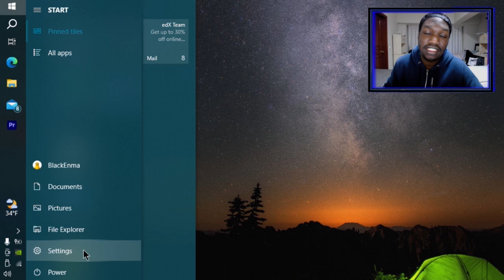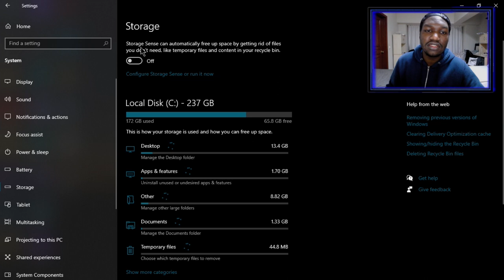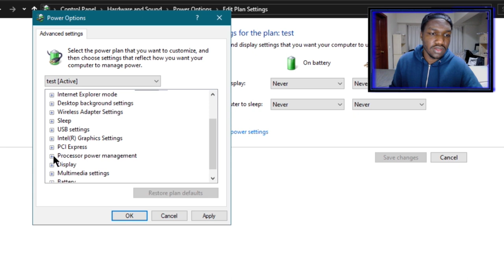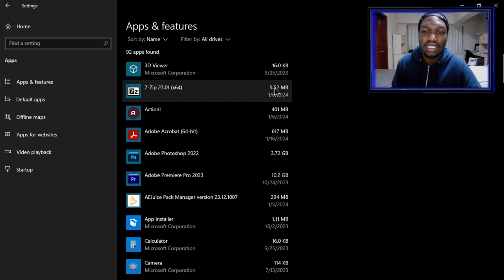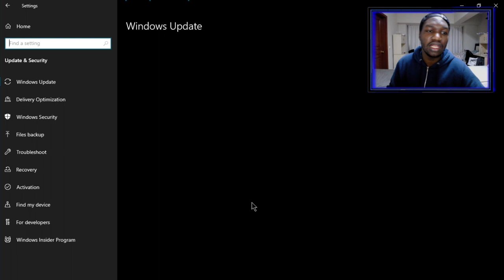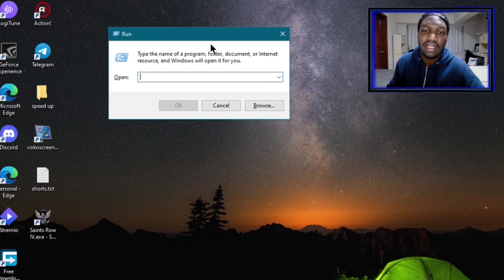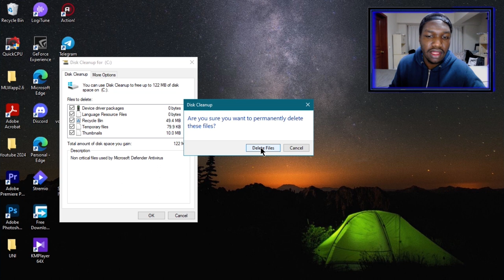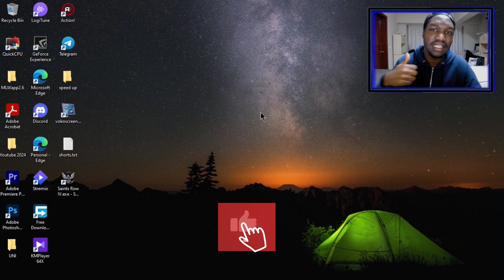تسريع وندوز 2024! | 🔥 تحسين و تسريع مذهل للأداء بلا برامج💥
كيفية تحسين أداء و تسريع جهاز ويندوز 10 او ويندوز 11

مقطع اليوم عن كيفية تسريع نظام التشغيل Windows 10 و Windows 11 بكفاءة عالية دون الحاجة إلى برامج إضافية.
في مقطع الفيديو هذا، سأكشف لكم عن استراتيجيات وأسرار تعزيز أداء الوندوز بطرق مبتكرة وذات تأثير قوي. ستجد هنا كل ما تحتاجه لجعل حاسوبك يعمل بسرعة وسلاسة، بالإضافة إلى مجموعة من النصائح والحيل التي ستغير طريقة استخدامك للكمبيوتر. ⚡💻
0:00 مقدمة
0:25 إعدادات النظام
11:16 تنظيف الجهاز
14:32 تصحيح مشاكل النظام
🔹تحسين إعدادات النظام لتحقيق أقصى كفاءة.
🔹إدارة البرامج في بدء التشغيل وتقليل زمن التحميل.
🔹تنظيف القرص وإدارة الملفات لتوفير مساحة.
🔹الحفاظ على أمان الجهاز وسرعته باستمرار.
الأوامر المستخدمة في الفيديو
temp
%temp%
prefetch
cleanmgr

sfc /scannow

شاهد الآن وابدأ في تجربة تحسينات ملحوظة في أداء جهازك مع كل خطوة تتبعها من هذا الفيديو.

بلاك انما
blackenma
black enma
طريقة تحميل الألعاب والملفات الكبيرة بسرعة و بدون مشاكل!

◀ المقطع الجديد على القناة تشغيل اقوى محاكي ألعاب 2023 | تشغيل جميع الألعاب

◀  فيديو مميز على القناة تشغيل يد التحكم على جميع ألعاب الكمبيوتر -

Background voice صوت الخلفية ☪ Keep it Halal

إذا عندكم أسئلة ممكن كتابتها في قائمة التعليقات